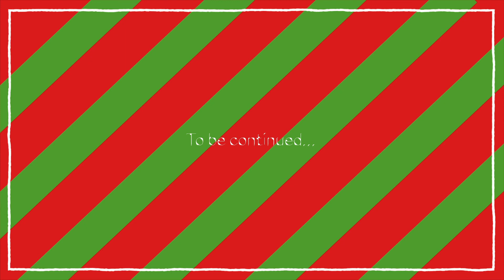Merry christmas with Daya and Ruga!ㅣCarolㅣCreative talesㅣLet’s make cookies with DayaㅣEducation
Merry christmas with Daya and Ruga!